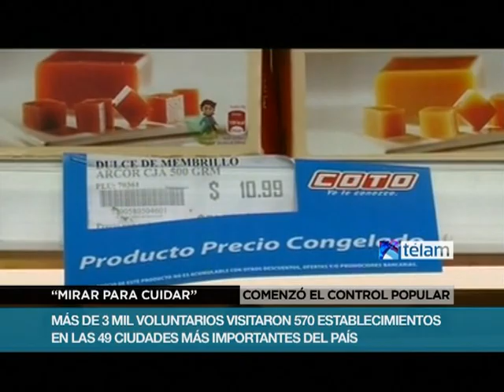Comenzó la campaña "Mirar para cuidar "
Ciudadanos que integran agrupaciones políticas, sociales, asociaciones civiles y de jubilados recorrieron hoy distintas bocas de supermercados en todo el país con el objetivo de controlar el acuerdo de precios establecido entre el Gobierno nacional y las grandes cadenas de supermercados.

Más de de 3.000 voluntarios de organizaciones sociales fueron en busca de cuidar el bolsillo de los argentinos, constatando el cumplimiento del acuerdo de precios a lo largo y ancho país. Visitaron en simultáneo 570 establecimientos, distribuidos en las 49 ciudades más importantes, donde viven más de 19 millones de argentinos y argentinas.

Los supermercados visitados pertenecen a las cadenas Carrefour, Coto, Walmart, Día, Jumbo, Vea, Disco, Libertad, La Anónima, Cooperativa Obrera y Libertad.

La canasta de productos acordados incluye más de 500 productos de almacén, lácteos, frescos, carnes y pollos, frutas y verduras, bebidas, limpieza y perfumería. La canasta representa el 55 % del gasto de los hogares argentinos en alimentos, productos de limpieza y aseo personal.

De esta manera, arrancó la campaña nacional Mirar para cuidar en el marco de los acuerdos de precios que incluyen diferentes productos de la canasta básica. Desde ahora, habrá un monitoreo permanente de los precios establecidos con el objetivo que el mismo sea respetado.

La articulación entre los voluntarios que relevarán los precios y las autoridades nacionales permitirá tener un seguimiento cotidiano del acuerdo de precios que rige desde el primero de febrero.